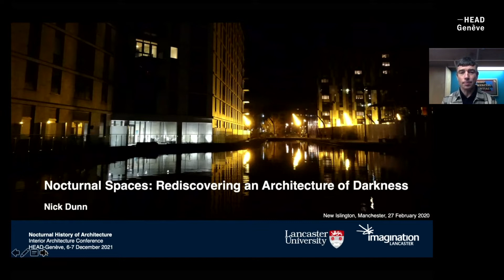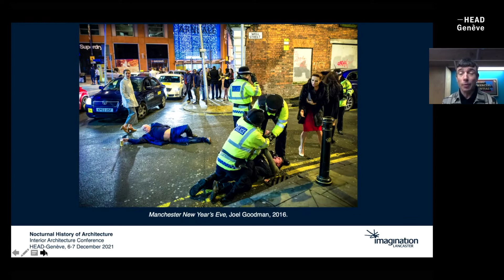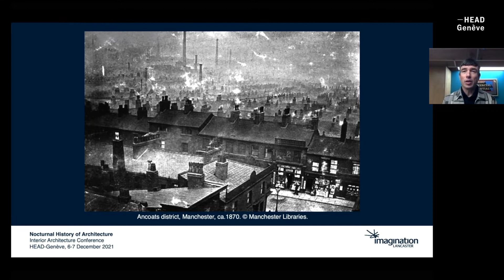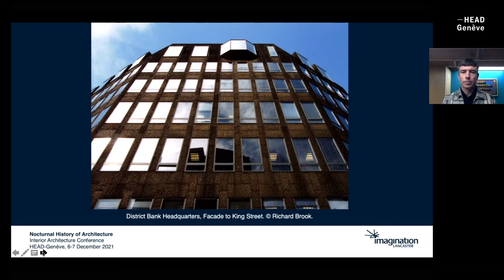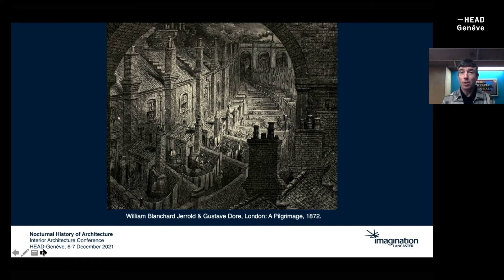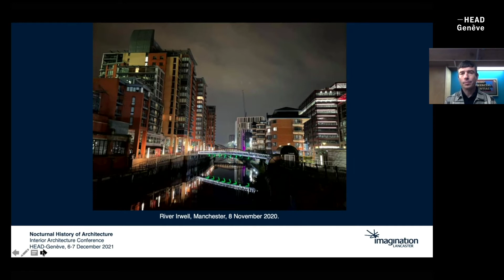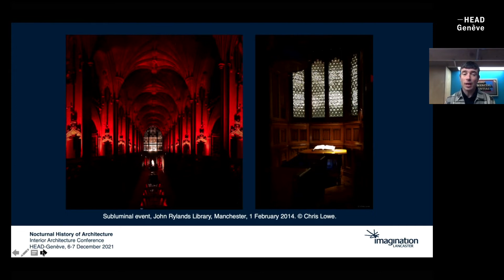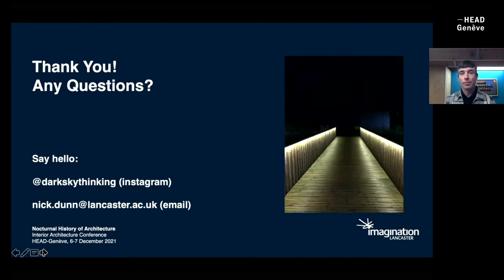Nocturnal spaces: Rediscovering an architecture of darkness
Nick Dunn, Executive Director of Imagination, research lab, Lancaster University, United Kingdom.

For centuries, architectural theory, discourse and agency have been based on day and solar paradigms. References to night in Vitruvius’ De architectura, largely considered the founding text of western architectural theory, are residual and the same absence can be identified in the Renaissance treatises by Leon Battista Alberti or Andrea Palladio. It was not until the 19th and 20th centuries that the successive invention and institutionalization of artificial light in private and public spaces gradually transformed the agency of night in the architectural discipline. Never mind that leisure is mostly associated with night or that work activities increasingly occur in night shifts. Today we sleep one hour less than one hundred years ago. We keep working at night, socializing at night, living at night: time has become elastic. Since the invention of artificial light, the urban environment has seen human activity expand and intensify, forever transforming the means of material and cultural production. From casinos to nightclubs, movie theaters to corner shops, the identity of contemporary human beings and their domestic, professional and cultural spaces are inseparable from night.

By analyzing and studying “night scenes”, Nocturnal History of Architecture hopes to show how night is not only an area of precarity and insecurity (haunted), but also a laboratory for the development of new forms of living. The colloquium organized by the new Master in Interior Architecture at HEAD-Gen.ve proposes to use the lens of different environments and typologies that, throughout history, have shaped our notions of architecture, space and life. The seminar traces a path from ancient to early modern times, and from modernity to present time, using the nocturnal spaces that have determined current notions of architecture to question those same concepts. Over the course of four sessions, the colloquium will generate productive frictions and offer opportunities to expand our understanding of what architecture at night was and can be.